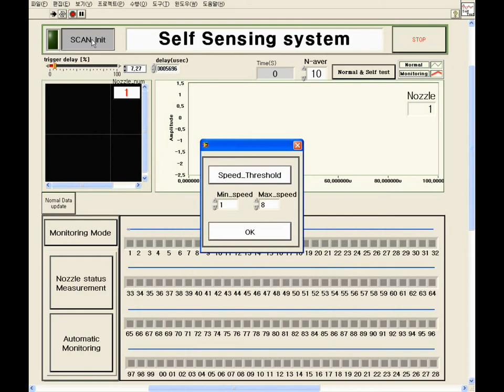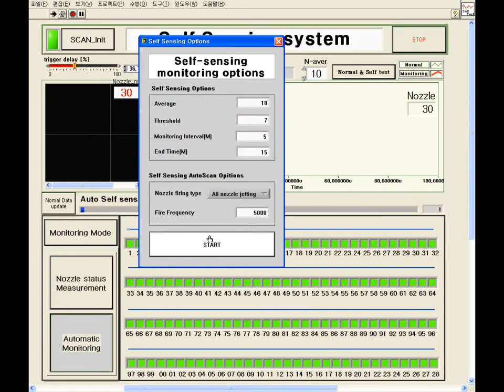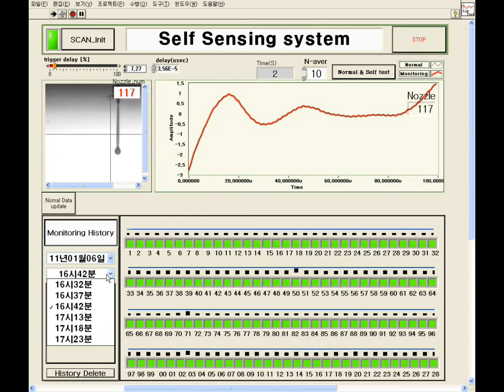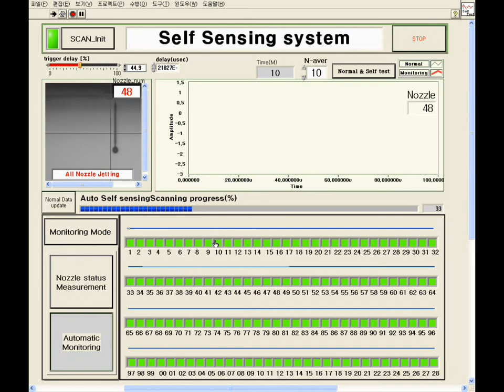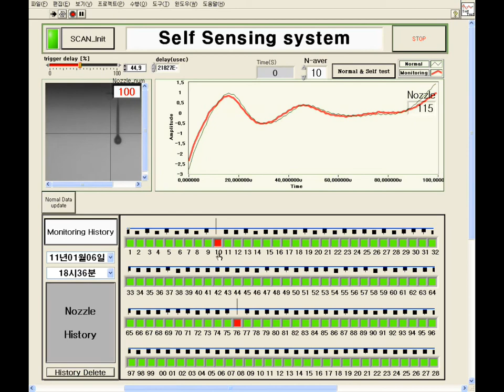inkjet monitoring system development